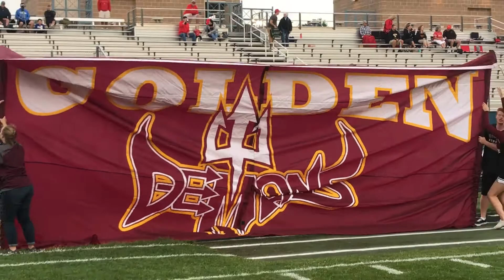New era of football begins at Golden High School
Golden opened its season under first-year coach Jared Yannacito on Aug. 31 at the NAAC. The Demons put up a great show, but a talented Skyline team spoiled the upset bid with a 48-27 win over the Demons.